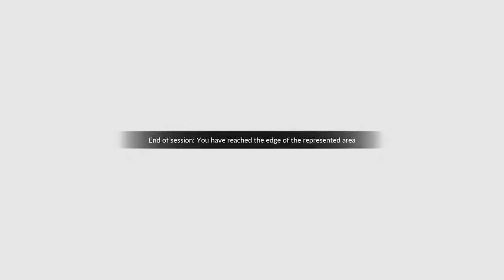🔴 Train Sim World 2 - HST on the Bakerloo, Replaying the IOW Speed Run & More! - Was Live 07/11/20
Welcome to MegaSim LIVE!

What did we look at on this stream?

Isle of Wight - Showcasing my entry to Colonel Failures Speedrun as I take the 442 from Ryde Pier Head to Shanklin

We take the Class 800 (ICE) from Paddington to Twyford

S-Bahn Service on the Munich Augsburg Line

The HST on the Bakerloo Line

And Finally a repeat sprint on the Isle of Wight!